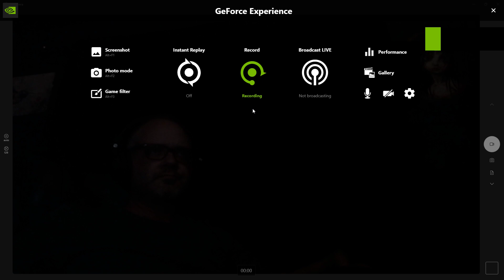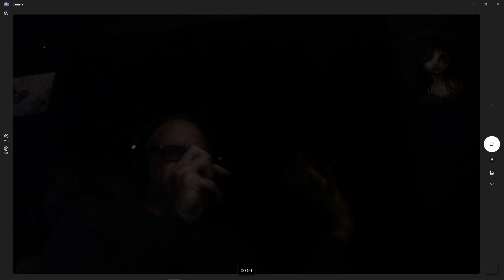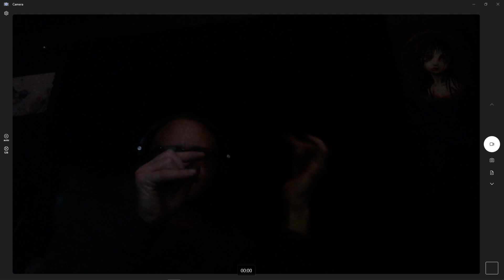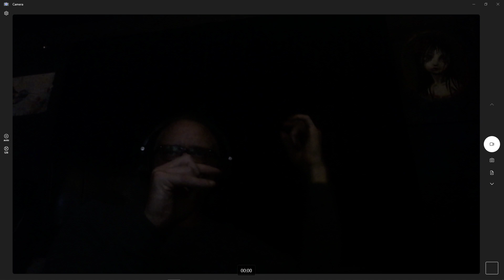Marina and the Diamonds - Primadonna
I've said it before, this is the most underrated pop song I've ever heard. She's in character for most of this song, don't take it literally. Some primadonna music exec killed it way back when because he didn't get it.